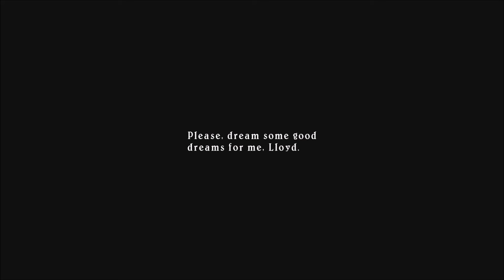Tales of Symphonia PC Playthrough Part 10 Seal of Water